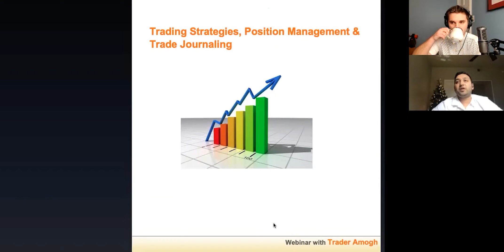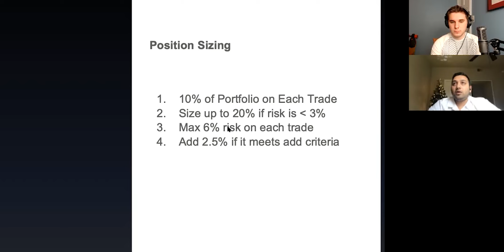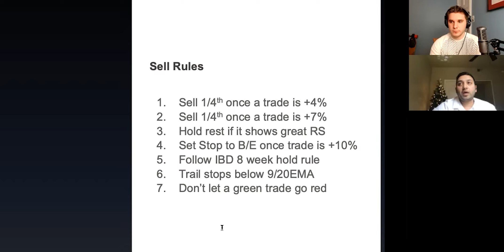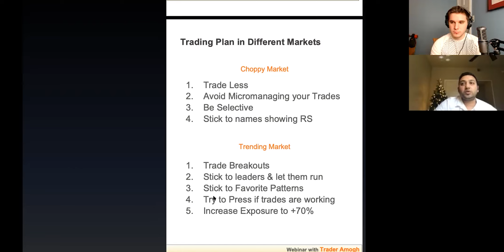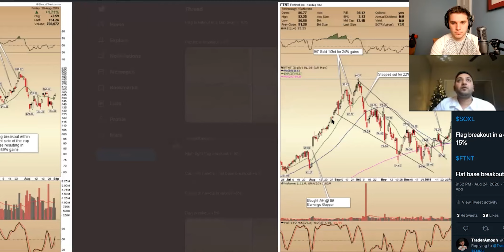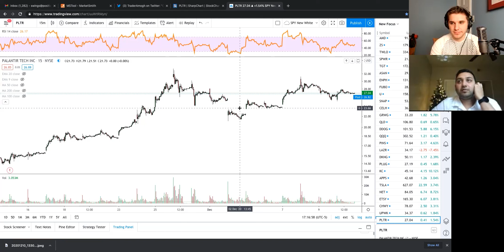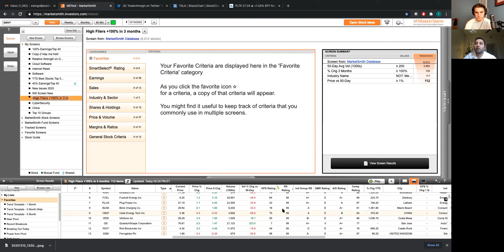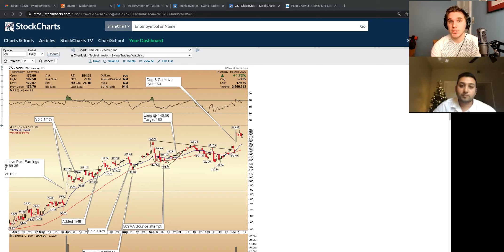Swing Trading Rules for Success & Consistent Profits | Trader Amogh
Welcome to another Market Chat Episode. In this interview Trader Amogh shares his buy and sells rules that have helped him achieve success and consistent profits in the market. His swing trading rules keep him disciplined and allow him to identify what type of market he is in and trade accordingly. We go through his best winners from the past few years discussing buy and sell points as well as current stocks he's watching and his MarketSmith Screens. As a swing trader he operates within a shorter time frame than most standard canslim position traders, so it was great to hear about his methods and how me manages risk.

Trading Books Mentioned:
How To Make Money In Stocks - William O'Neil
Trade Like A Stock Market Wizard- Mark Minervini

Stay in touch
Timestamps:
0:00 Introductions
0:27 Amogh's Trading Background
1:58 Trading Books
3:06 Charting and Screening Software
4:12 Trading Strategy Presentation Intro
4:33 Reasons for Success
7:16 What do you keep track of when Journaling Trades?
8:05 Favorite Chart Patterns to Trade
9:55 How to determine Position Sizing + Manage Risk
12:32 Buy Rules
17:30 Intra-day Buys near Pivots-Price and Volume
19:05 Sell Rules
23:20 Definition of Relative Strength
24:27 Types of Markets - Choppy, Trending, Bearish - And how to change your trading
29:35 Exposure Levels
30:27 Doing homework during Bear Markets- Relative Strength
31:20 How to identify what type of market you are in
32:26 Past Winners - SHOP
33:30 Past Winners - MSFT
34:21 Past Winners - ROKU
34:55 How to trade Earnings Breakouts/Gap and Go moves
36:30 Past Winners - PDD
36:47 Past Winners - V
37:21 Letting Winners Trend
38:24 How Amogh uses RSI
40:07 Past Winners - AMZN
40:59 Past Winners - SOXL
41:13 Past Winners - FTNT
41:25 Past Winners - ENPH
41:35 Past Winners - LMT
42:10 Current Stocks - SNAP
44:28 Buying Tightness near Key Moving Averages
45:09 Current Stocks - PLTR - IPO Base Breakout
46:16 Current Stocks - PLTR - Intraday Analysis
48:00 Current Stocks - GRWG
49:40 Do you wait for the close to Buy/Add
50:16 Current Stocks - TSLA
51:41 MarketSmith Screens
56:05 What Fundamental Criteria do you look for in MarketSmith?
57:47 Current Focus List
58:00 Current Focus List Stocks - APPS
58:36 Current Focus List Stocks - ETSY
59:04 Current Focus List Stocks -  SPWR
59:34 Current Focus List Stocks -  ALGN
59:50 Current Focus List Stocks -  PINS
1:00:32 Current Focus List Stocks -  ZS and CRWD
1:02:09 Advice for New Traders